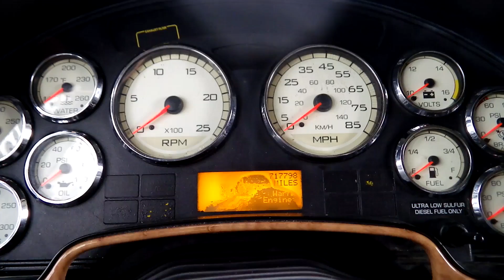2011 INTERNATIONAL PROSTAR For Sale